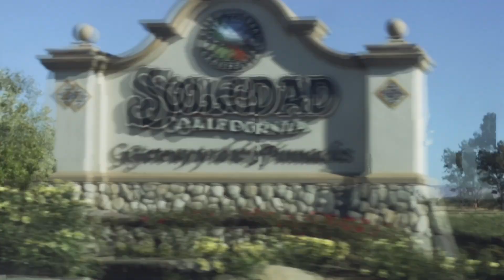El mejor grupo de Salinas!